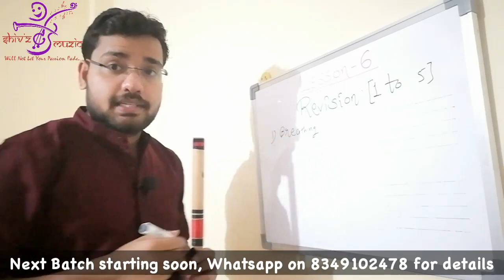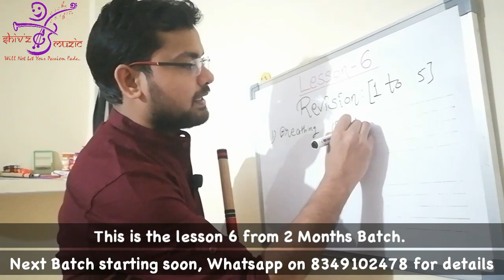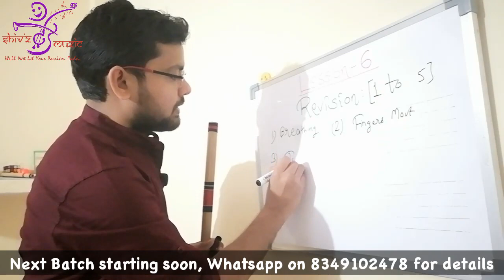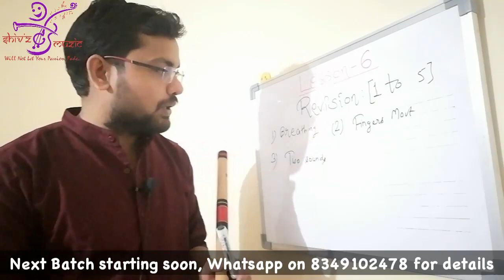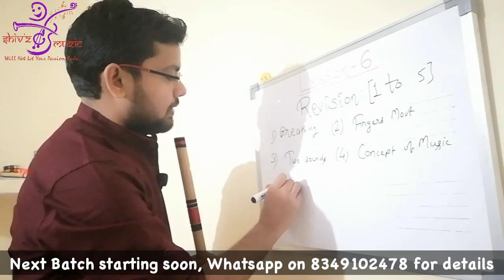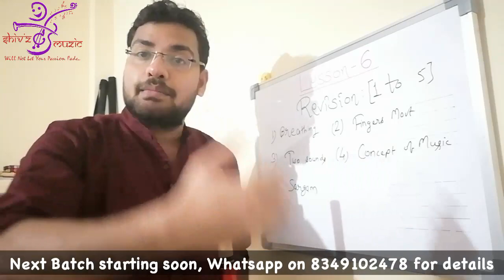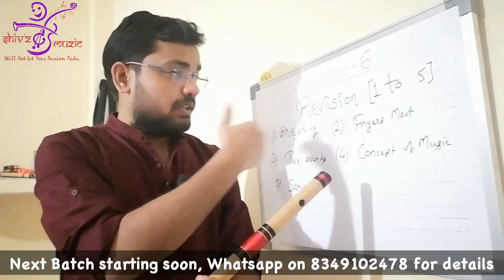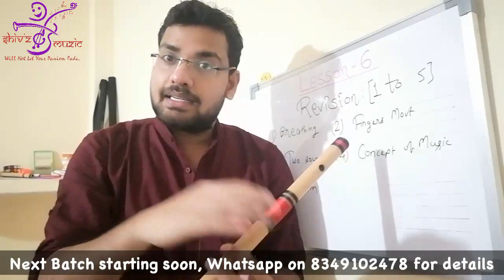घर से ही करें अब बांसुरी की Class Join | Online Batch Available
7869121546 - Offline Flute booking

● Acrylic Flute (C natural)

● Acrylic Flute (C Sharp)

° PVC Flute (C Natural)

● D Natural
● D Sharp
● E Natural

Regards,
Shiv'z Muzic Academy